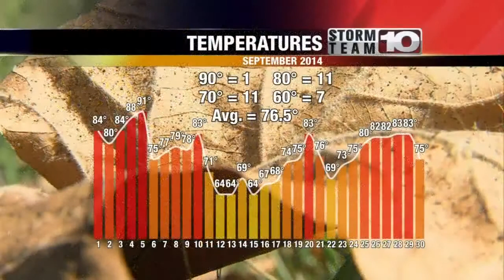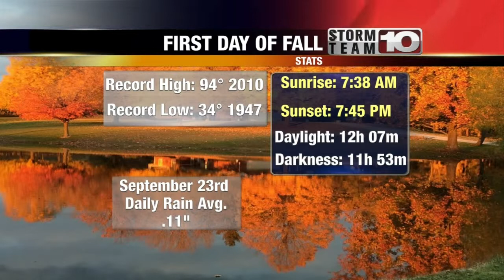Celebrating the end of summer and the start to autumn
Storm Team 10's Joseph Dames gives us a look at some of summer's highlights.